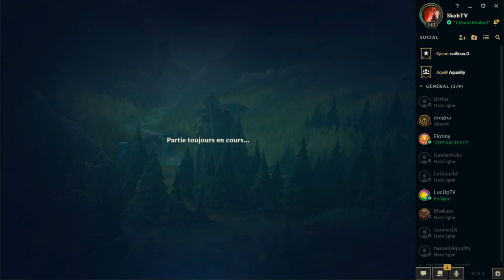MON PICK BROKEN FAVORI...